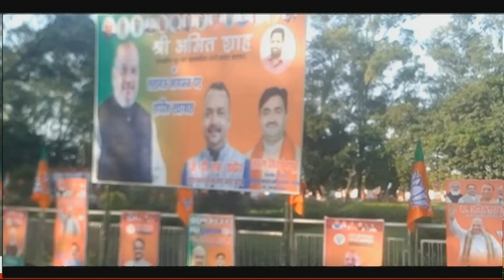UPVishesh : गृहमंत्री के Lucknow आगमन को लेकर तैयारियां पूरी।। देखें प्रदेश की सभी बड़ी खबरें एकसाथ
Airtel - 350,
Netvision - 219,
RCN - 403,
UCN-223
Alisha Digital- 285
HDS- 127

We are also available on:
MX Player
JIO TV